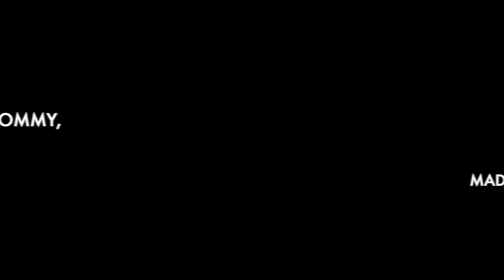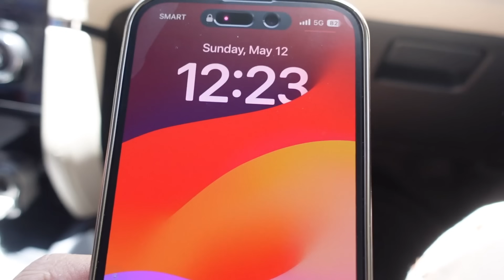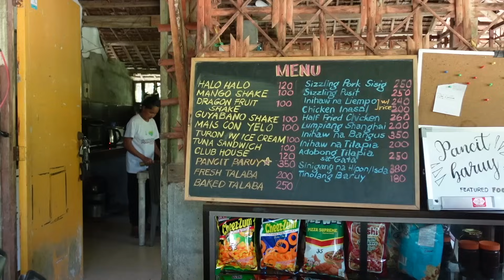TREAT Natin si AIRA, ATE MALEN at ATE EMMA! ❤️🎁 Sa ILOG naman TAYO with the BOYZ!